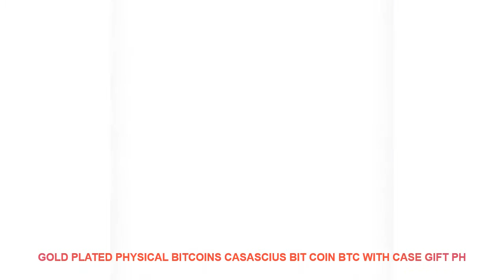Gold Plated Physical Bitcoins Casascius Bit Coin BTC With Case Gift Ph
Material : Metal
Year : 2000-Present
Style : Modern
Technique : Plated
Theme : Letters
Regional Feature : China
Brand Name : LISM

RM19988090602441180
[product name]: Bitcoin virtual commemorative coin
[Material]: Alloy gold-plated silver
[Size]: 40*3mm
[Package]: Acrylic plastic shell + OPP sealed bag
Weight: about 30G about 1 ounces
Please note that the transparent box for packing coins is just for the protection of coins. Transparent boxes are easily broken during transportation. Please be aware of this.
7-15 days by epacket.3-10 days by EMS. 3-7 days by DHL
The payment is only for the order.different country different tax policy.may be you will charge

Related Home Decor Ideas Videos :
Hot Sales Without Framed 3 Panels Picture Elk series HD Canvas Print Painting Artwork Wall Art Canvas painting Wholesale =
1pc Christmas Tree Glass Fridge Magnet 30mm Cartoon Deer Fridge Sticker Cute Home Decor Christmas Gift =
Black Feather Wall Decals for Boy Room Nursery Wall Sticker Decor Feather Turns Into A Bird Vinyl PVC Decal Decor Kids 58*100cm =
3D PE Foam Wood grain Panel Wall Stickers For Kids Rooms Home Decor Removable Kids Safty Art Mural Self-adhesive DIY Wallpaper =
Watercolor Fashion Girl Wall Art Canvas Painting Abstract Art Nordic Posters And Prints Wall Pictures For Living Room Home Decor =